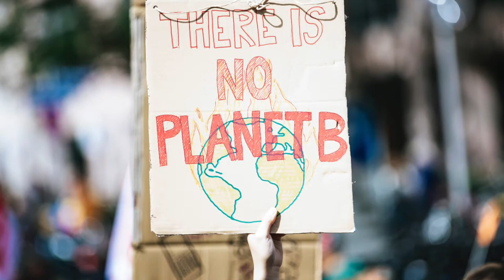Throwing it Away. Climate Change Inaction. Acoustic guitar .